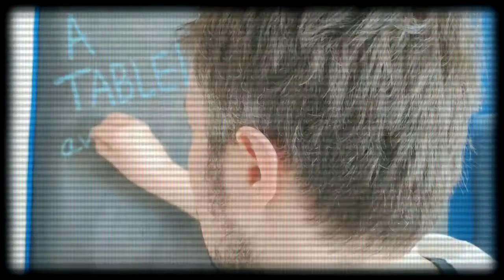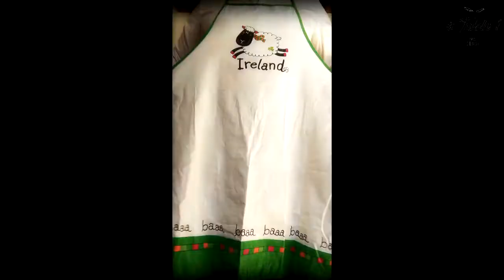S02E13 : Cigares au thon parfumé et crème au Roquefort... pour un apéro bien roulé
Pour le tartinable
- 50 g de thon
- 1/2 oignon rouge
- 2 pruneaux
- 2 à 4 tomates séchées (selon la taille)
- 1 cuillère à soupe de vinaigre balsamique
- 1 cuillère à soupe d'huile d'olive
- 1 cuillère à soupe d'huile de noix
- 1 cuillère à café de cumin
- 1/2 cuillère à café de sel de céleri
- sel, poivre selon l'envie

Pour la crème poire / Roquefort
- 1 à 1/2 poires (selon la taille)
- 150 g de Roquefort
- 2 cuillères à soupe de crème liquide

+ quelques tranches de pain de mie complet (sans croûte)
et un peu de fromage frais (type Philadelphia ou Saint Moret)

Commencer par la crème, en mixant grossièrement tous les ingrédients
Ajouter, selon l'envie, du poivre (normalement, le Roquefort sale assez)
Et réserver au frais

Hacher finement l'oignon, les tomates et les pruneaux
Déposer le tout dans un saladier, puis ajouter le thon bien égoutté

Mélanger, puis intégrer le reste des ingrédients. Mélanger de nouveau
Réserver de côté

Faire griller les tranches de pain, et les aplatir de suite avec un rouleau à pâtisserie

Une fois refroidies, tartiner d'abord le fromage, et faire une deuxième couche avec mélange de thon

Rouler chaque tranche en serrant bien, et piquer avec un cure dents ou une mini brochette

Sortir la crème du réfrigérateur, il ne reste plus qu'à servir comme un dip